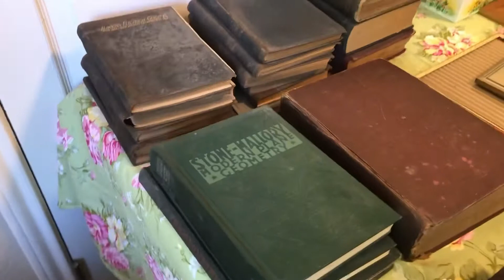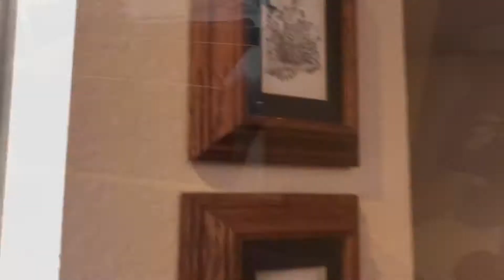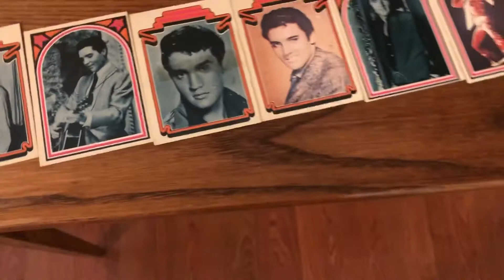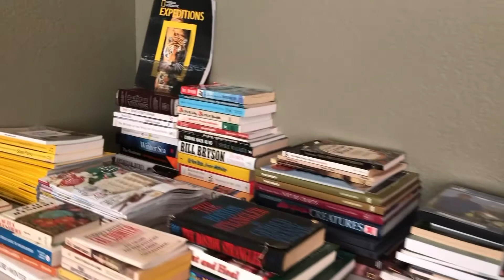October 22, 2019